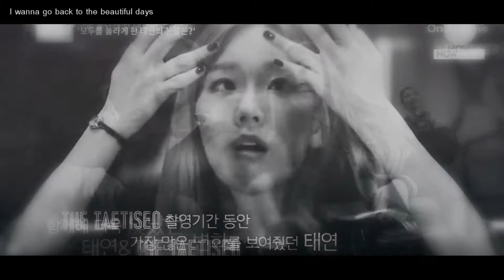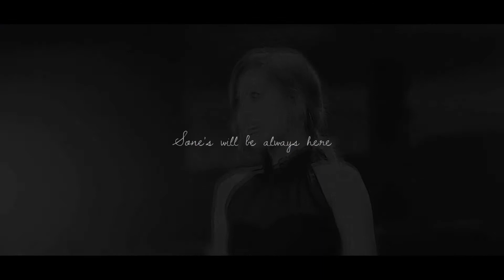Kim Taeyeon (Girls' Generation) - Reset FMV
Re-Upload! Please watch in 720p! ♥